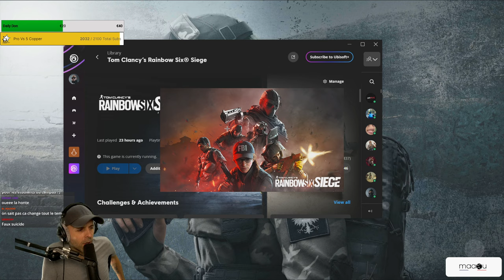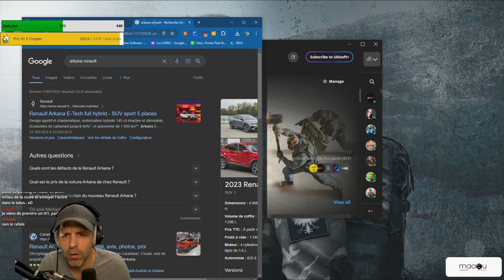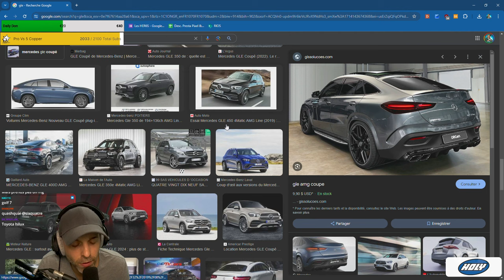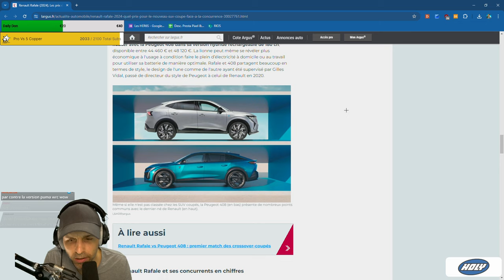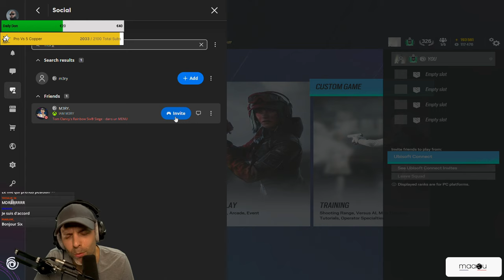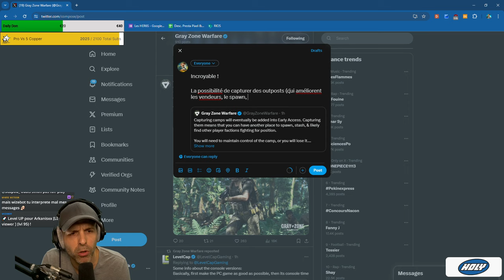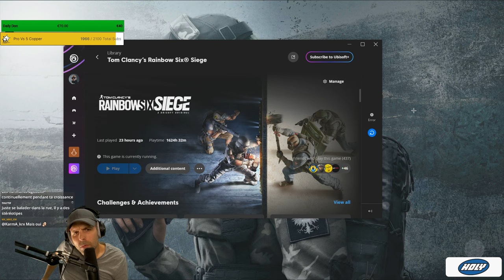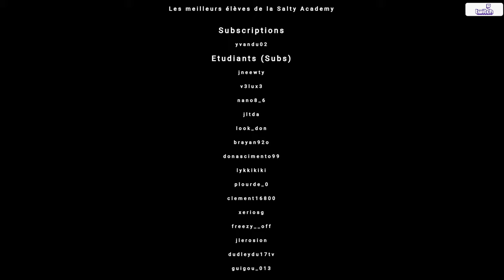Le RE-Re-RE-RETOUR de M3RY !